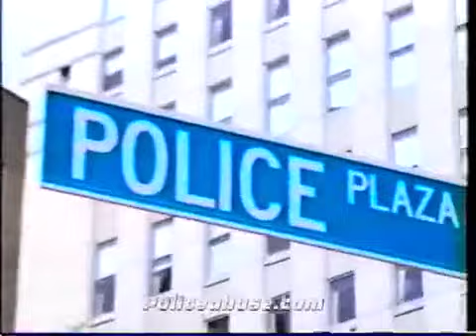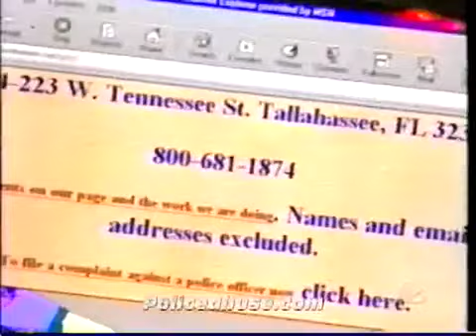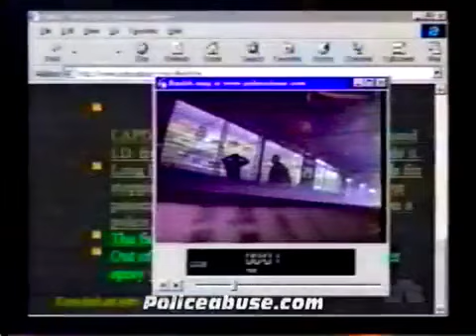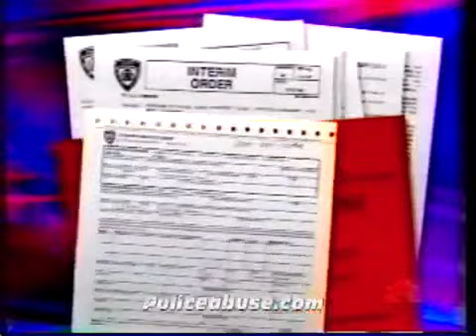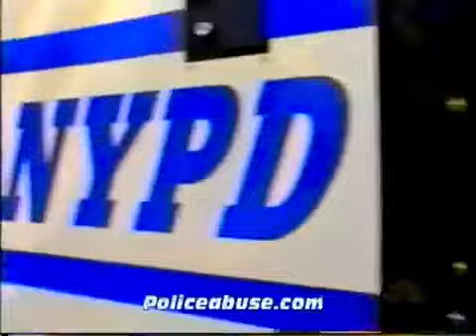Dateline NYPD Blues?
from 1998